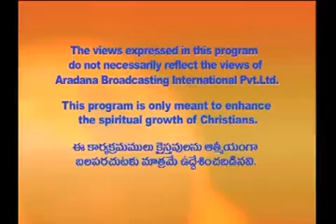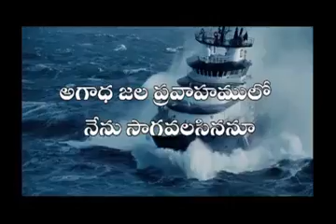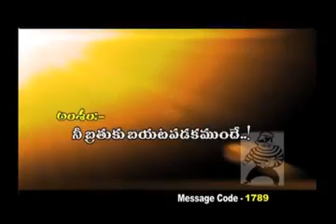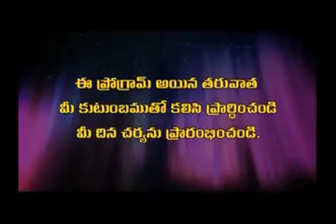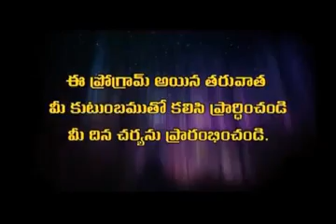12 08 14 Satish Kumar5am